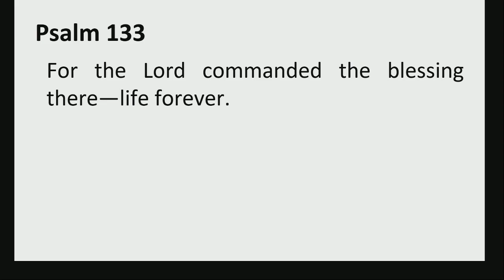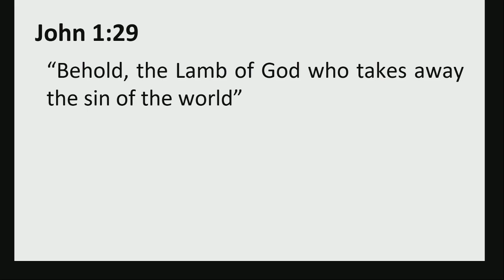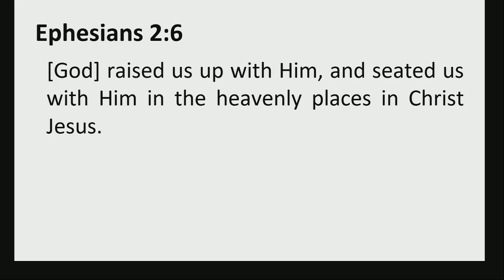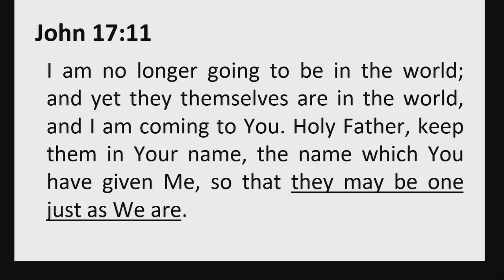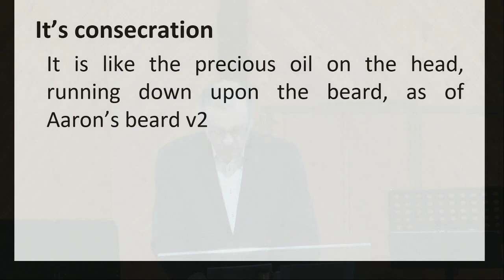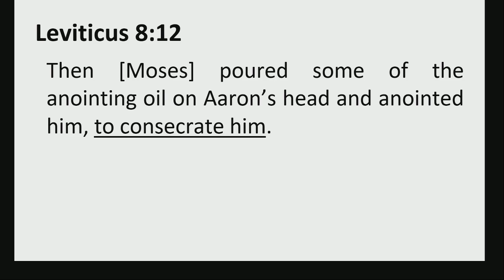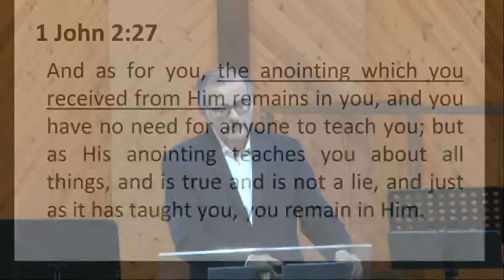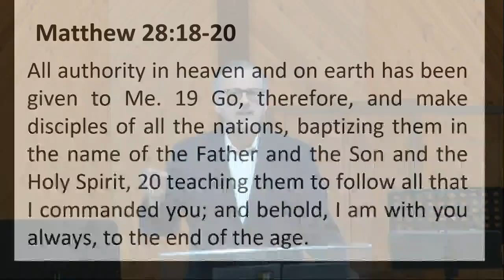Who Is Anointed?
Psalm 133